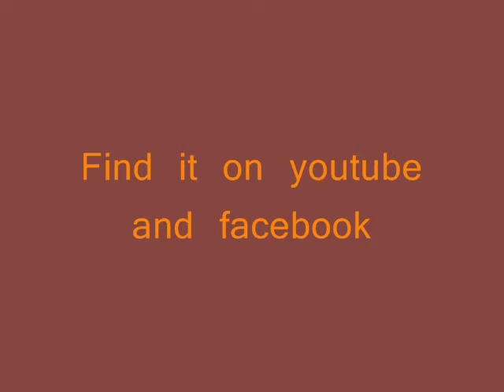the stupids trailer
trailer for the upcoming series the stupids